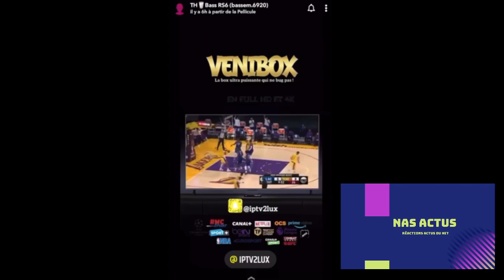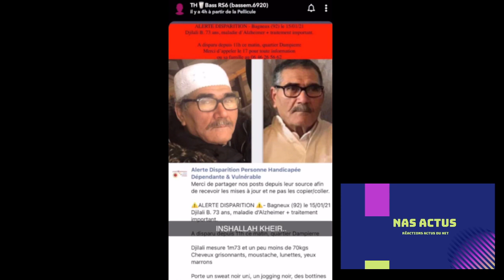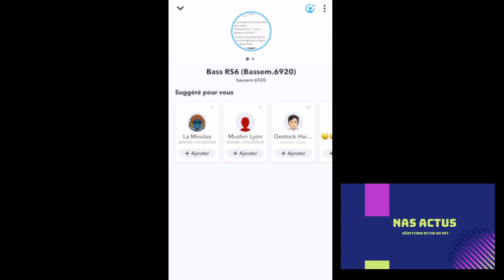BASSEM BRAIKI ENTERREMENT AU BLED ASSURANCE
nas actus